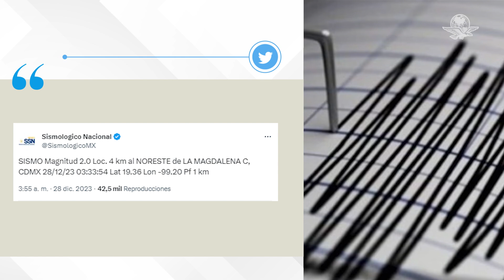¡Dos más! Microsismos sacuden CDMX, uno en Álvaro Obregón y otro en Magdalena Contreras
La madrugada de este jueves 28 de diciembre se reportaron dos microsismos en la CDMX